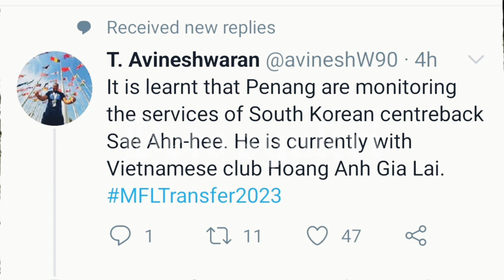PENANG FC RISIK PERTAHANAN KOREA SELATAN, SAE HEE ANH.